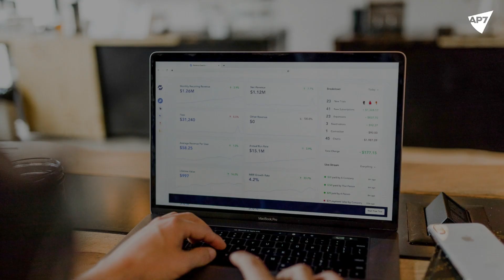Hur vanligt är det med fattiga pensionärer?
Är du en av dem som oroar sig för om pengarna ska räcka till när du går i pension? Vilka grupper löper störst risk att hamna i fattigdom. LÄS MER HÄR